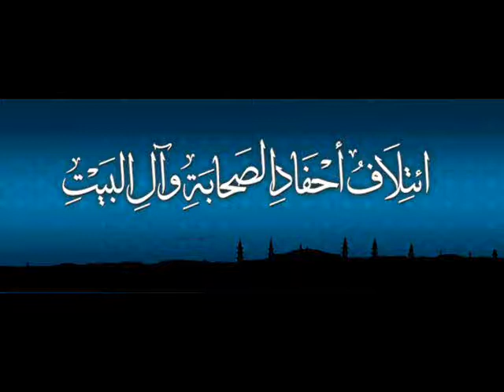من معجزات الشيعة المزعومة العباس رضي الله عنه حي و يقابل الزائرين